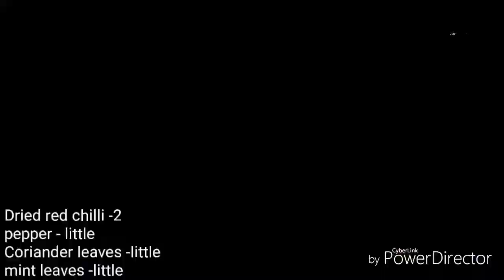ഹൈദരാബാദി ചിക്കൻ ദം ബിരിയാണി | Hyderabadi Chicken Dum Biriyani | Recipe#102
Hyderabadi Chicken Dum Biriyani

Ingredients:
Basmati Rice - 3/4 kg (1& 1/2 glass)
Hot water - 2&1/4 glass
cardamom - 3
cloves - 3
jathipathri - 1
salt

chicken 700g
cinnamon stick - 2
cardamom - 4
jathipathri - 2
cloves - 3
chicken masala powder - 1 tbsp
ginger garlic paste - 1 tbsp
salt

For masala:
cardamom - 5 small / (big - 3)
star anise - 2
jathipathri -1
jathikka powder - 1/2

onion - 4
ginger garlic - 1&1/2 tsp
green chilli -3
tomato - 3

dried red chili - 2
pepper - little
coriander & mint leaves - little